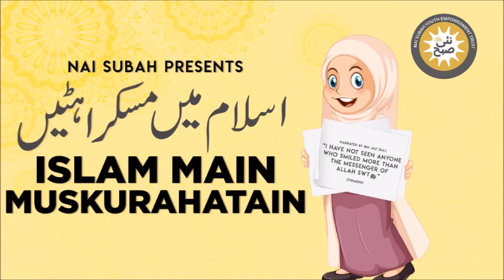Hazrat Suffia {RA} Ke Nikah Ka Qissa | Islam Main Muskurahatain | Talha Inam | Islamic Story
Nai Subah is an organization working for the capacity building of youth with disabilities.  Islamic learning tutorials have been prepared to understand basic concepts of Islam and to learn the Islamic perspectives with respect to social uplifting as well as the life style of Holy Prophet.